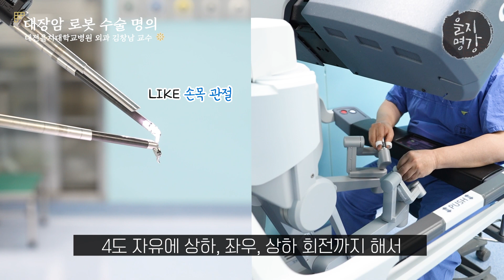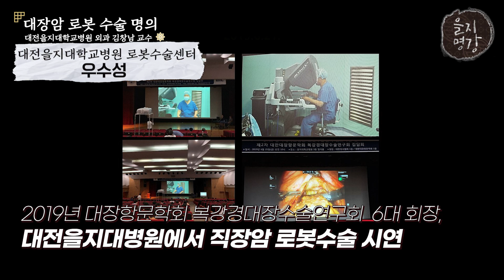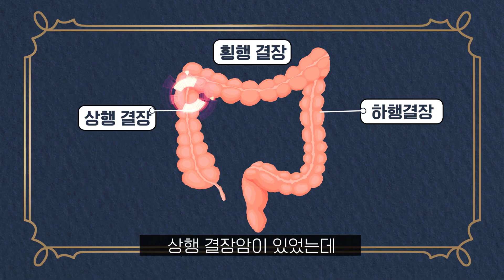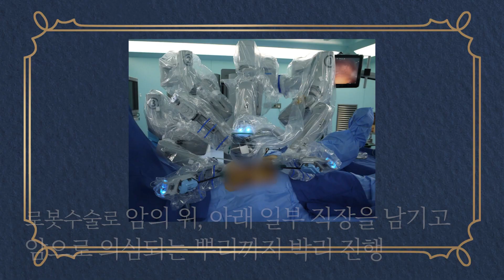[을지명강] 대장암과 로봇수술 치료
중부권 최초의 로봇수술을 시행한 대전을지대학교 병원,
그 수술을 집도한 명의 대장항문외과 김창남 교수.
대장은 결장과, 직장으로 구성되는데
결장에 발생한 암으로 인해 결장을 모두 제거한 암환자 (유전성 비용종증 환자로 재발의 위험이 커 방지하고자 절제)
추적 시기를 놓치고 갑자기 10년 후 방문했을 때 직장암 3기의 상태.
이 환자에게 남은 대장은 단 15cm의 직장 뿐!
최첨단 로봇 수술을 시행 후 항문으로 정상 배변을 가능케 한 명의 김창남 교수의 치료기를 들어본다.